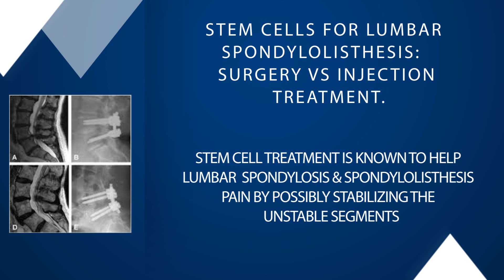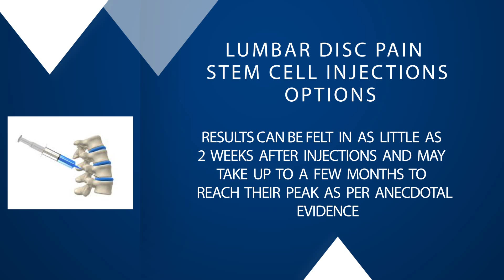Stem Cells Treatment for Neck & Lower Back Disc Pain